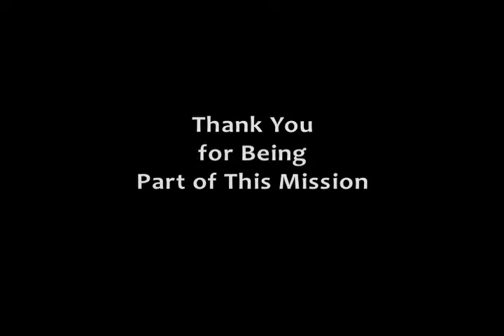The Process of Sending Roads of Success' 2015 Winter Container to Iraq